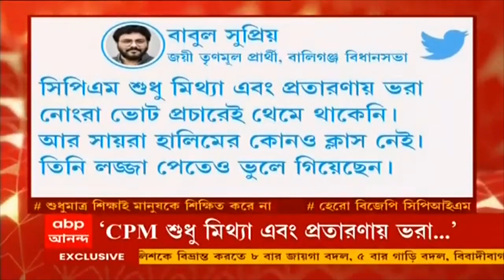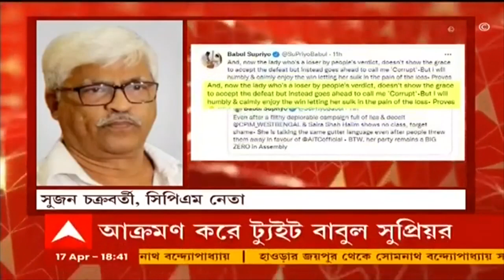Ekhon Kolkata: ভাদু শেখ খুনের পিছনে আর্থিক যোগাযোগ? । Bangla News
রাজ্য রাজনীতি নিয়ে তরজায় টিয়া-কাকাতুয়া-গোমড়া। ইতি-উতি-প্রতিশ্রুতি নিয়ে কী বলছে টিয়া টিপ্পনি, কবি কাকাতুয়া ও গোমড়া গেরুয়া?

বালিগঞ্জ (Ballygunge) বিধানসভা (Assembly) কেন্দ্রে জয়ের পর, পরাজিত সিপিএম (CPIM) প্রার্থী সায়রা শাহ হালিমকে আক্রমণ করলেন বাবুল সুপ্রিয় (Babul Supriyo)। ট্যুইটে বালিগঞ্জের তৃণমূল (TMC) প্রার্থী লিখেছেন, সিপিএম শুধু মিথ্যা এবং প্রতারণায় ভরা নোংরা ভোট প্রচারেই থেমে থাকেনি। আর সায়রা হালিমের কোনও ক্লাস নেই। তিনি লজ্জা পেতেও ভুলে গিয়েছেন। মানুষ তৃণমূলকে নির্বাচন করে তাঁকে ছুড়ে ফেলার পরেও একইরকম কুৎসিত ভাষা ব্যবহার করে যাচ্ছেন। এরপর বাম প্রার্থীকে বিধানসভা ভোটের ফলাফল স্মরণ করিয়ে বাবুল লেখেন, যাই হোক না কেন, বিধানসভায় বামেরা বিগ জিরো।

ভাদুর ট্যাক্স কনসালটেন্টকে তলব সিবিআইয়ের। ২০১৭ সাল থেকে ভাদু শেখের ট্যাক্স ফাইলের নথি বাজেয়াপ্ত।